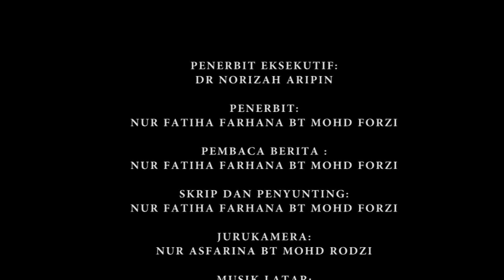SINTOK RADIO-UNIUTAMA FM (AUDIO)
NUR FATIHA FARHANA BINTI MOHAMED FORZI (246389).
Assalamualaikum dan salam sejahtera. Dengarkan saya, Dj Ana bagi menyampaikan berita penting hanya di